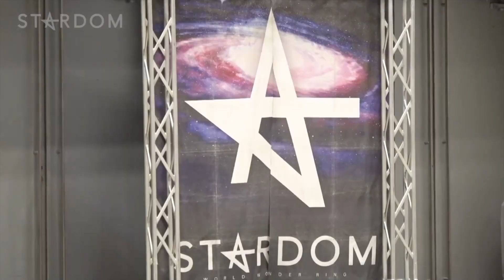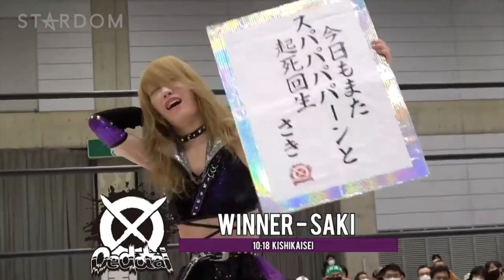DAY 6: I'm A Weeb For Saki Kashima (STARDOM)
Am I falling for the dark side?
Sorry for the loud sounds of Dark Souls III.